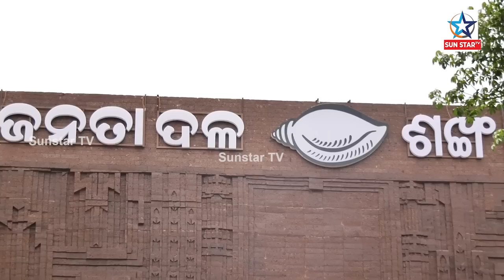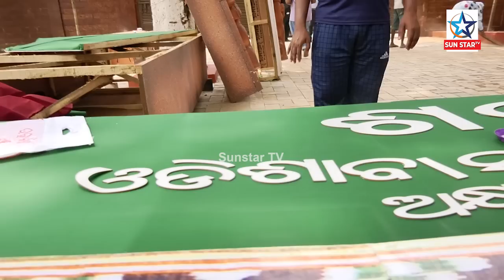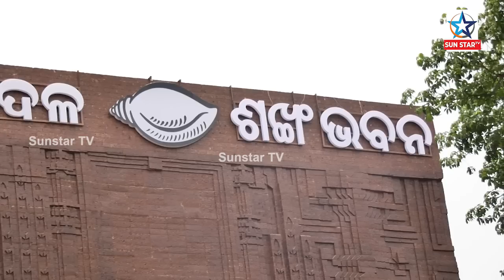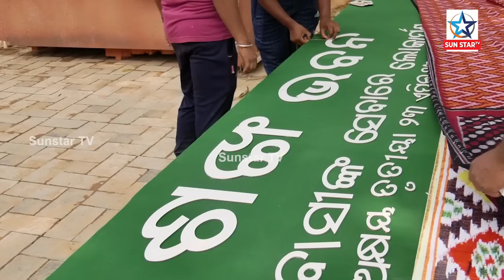BJD To Inaugurate Shankha Bhawan On Akshay Tritiya ନୂଆ କାର୍ଯ୍ୟାଳୟ "ଶଙ୍ଖ ଭବନ" କୁ ପ୍ରବେଶ କରିବ ବିଜେଡି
ନୂଆ କାର୍ଯ୍ୟାଳୟ "ଶଙ୍ଖ ଭବନ" କୁ ପ୍ରବେଶ କରିବ ବିଜେଡି